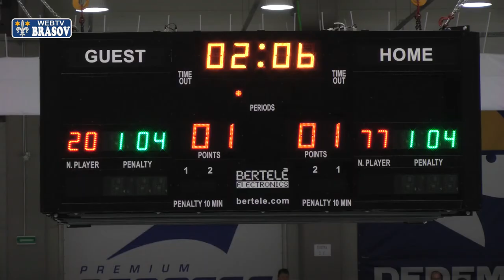Corona Wolves trece de Progym Gheorghieni si merge in finala campionatului!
Corona Wolves s-a calificat in finala campionatului national de hochei, dupa ce a trecut in semifinale, cu scorul de 3-0, de Progym Gheorghieni. Aseara, in meciul decisiv de la Brasov, lupii si-au invins adversarii cu 5-2. Primele doua reprize s-au incheiat la egalitate, de fiecare data 1-1.

In ultima repriza, brasovenii au transat victoria, inscriind trei goluri si incheind tabela de marcaj la 5-2. De remarcat ca echipa din Gheorghieni a reusit sa deschida scorul si ca a reusit apoi mai multe contra atacuri, pe care nu a reusit sa le finalizeze cu gol. La fel, si brasovenii puteau inscrie mai mult in urma numeroaselor ocazii pe care s-i le-au creat.

HSC Csikszereda s-a calificat, la rindu-i, în finala campionatului, după ce a învins în semifinale pe eterna sa rivală Steaua București cu scorul general de 3-0 (4-2, 9-1 şi 9-2). Campionii en-titre de la HSC Csikszereda vor juca pentru titlu în Play Off cu Corona Wolves Brașov.

Finala Campionatului se va desfășura în sistemul "cel mai bun din șapte meciuri" şi va începe luni, 31 martie, pe patinoarul Olimpic din Brașov. Steaua București şi Progym Gheorgheni se vor întâlni în finala mică pentru locurile 3 şi 4. Aceasta se va desfășura în sistemul "cel mai bun din cinci meciuri" şi va începe luni, 31 martie, pe patinoarul din Cârţa.

Marcatorii, in ordinea golurilor:
Progym Gheorgheni - Hildebrand Szabolcs (Vitaly Kyrychenko, Szekely Laszlo) 16:37
Corona Brasov - Imecs Attila (Nagy Csaba, Saluga Martin) 17:50
Corona Brasov - Peter Robert (superioritate numerica) (Gliga Roberto, Zsok Levente) 1:18
Progym - Hildebrand Szabolcs (Vitaly Kyrychenko, Csergo Hunor) 11:43
Corona Brasov - Saluga Martin (Virag Csanad) 3:43
Corona Brasov - Molnar Zsolt (Imecs Attila, Fodor Csanad) 12:52
Corona Brasov - Wehrs Kevin (Nagy Csaba, Saluga Martin) 18:24